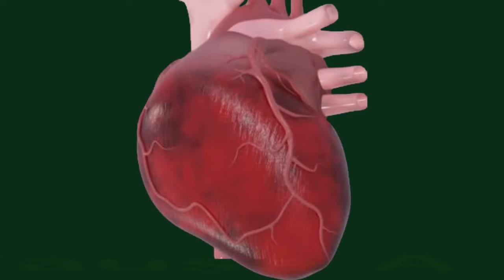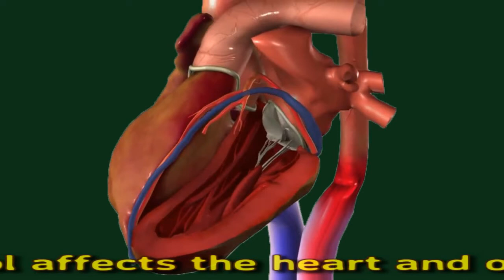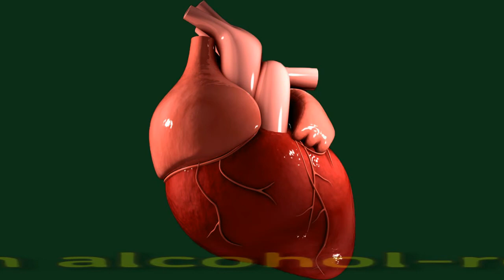Can Alcohol Cause A Heart Attack?